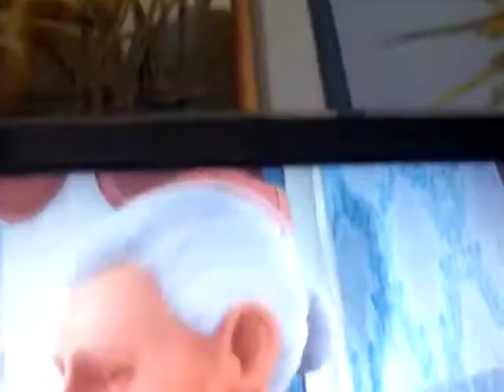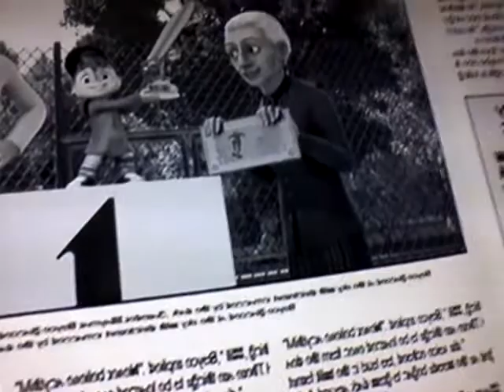alvin superstar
video alvin